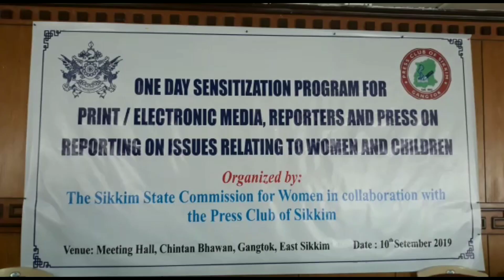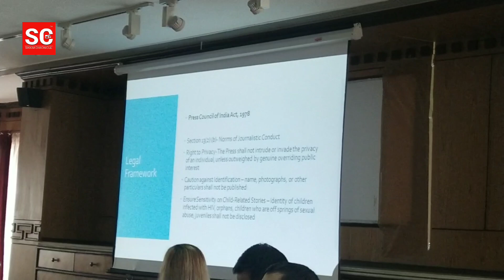Sensitization programme was held for media on reporting related to women and children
A day long sensitization programme for print/electronic media, reporters and press reporting on issues relating to women and children was held meeting hall of Chintan Bhawan, Gangtok on 10th September.

The programme was organized by Sikkim State Commission for Women in collaboration with Press Club of Sikkim, resource persons Advocate of High Court of Sikkim, Tashi Choden Bhutia, Director of Duars Express Mail Welfare  Society, Raju Nepali and Correspondent of Sikkim Chronicle, Parijat Sharma were there.